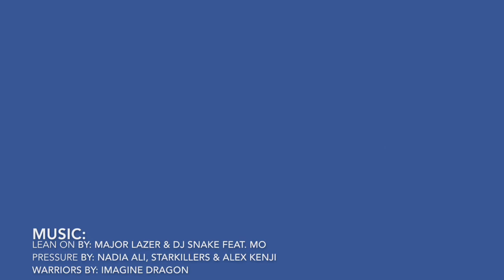u9 9.17.2016 Soccer Game FALL SEASON, Ridgefield Park, Blue Warriors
Ridgefield Park, Blue Warriors u8 Soccer Fall 2016
Highlight Video of Competitive Travel Game